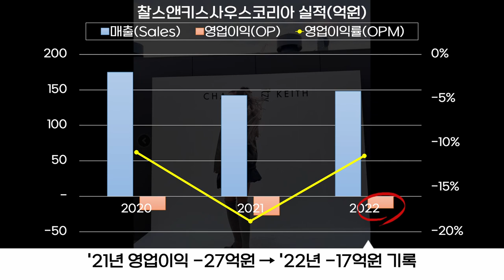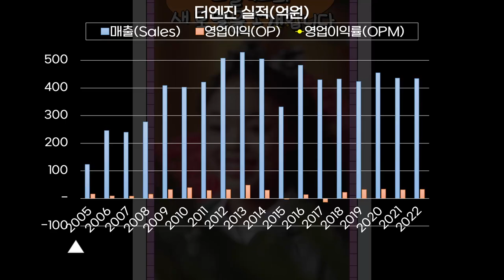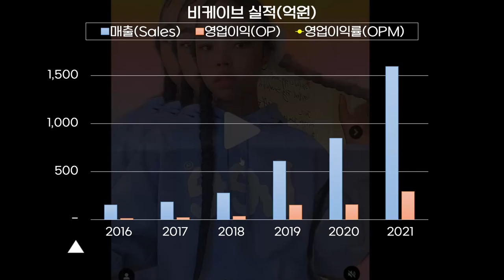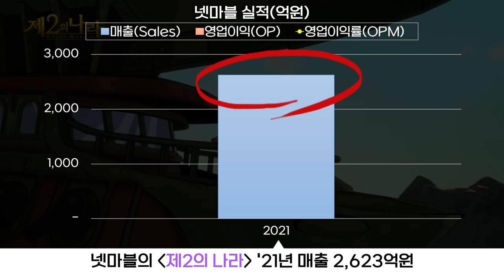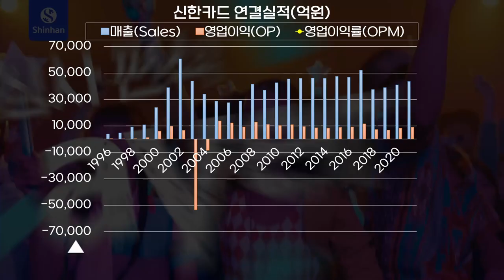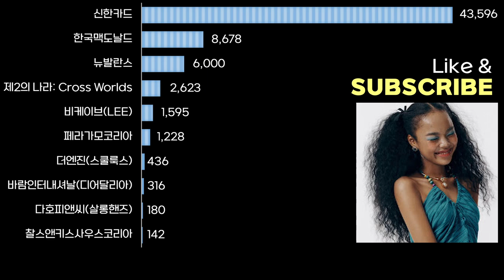0443 👩박제니(PARK JENNY) 광고기업 실적: 신한카드,맥도날드,뉴발란스,넷마블,LEE,페라가모,스쿨룩스,디어달리아,살롱핸즈,찰스앤키스 외 다수 (1996-2022)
*출처:Dart,각사,언론보도 외 종합

"릴스장인", "독보적", "대체불가능"한 광고계의 라이징 스타 박제니!
박제니와 박제니를 광고모델로 발탁한 기업들의 승승장구를 응원합니다.

2021년 박제니 광고기업 연결매출(억원,YoY)
2021 Annual Consolidated Sales by 10 Companies endorsed by PARK JENNY (KRW 100mn,YoY)

1 신한카드(ShinhanCard)  43,596  7%
2 한국맥도날드(McDonald's Korea)  8,678  10%
3 뉴발란스(NEWBALANCE)  6,000  20%
4 제2의 나라: Cross Worlds(Ni no Kuni: Cross Worlds)  2,623
5 비케이브_리(B.CAVE_LEE)  1,595  88%

6 페라가모코리아(Ferragamo Korea)  1,228  16%
7 더엔진_스쿨룩스(The Enjin_Skoolooks)  436  -4%
8 바람인터내셔날_디어달리아(Baram International_DearDahlia)  316  -49%
9 다호피앤씨_살롱핸즈(Daho P&C_Salonhands)  180  19%
10 찰스앤키스사우스코리아(CHARLES & KEITH KOREA)  142  -19%

※유의 사항
- 모든 실적은 연결실적을 기준으로 하였습니다. 그로 인해 실제 해당부문의 매출 순위와는 상이할 수 있습니다.
- 일부 바이럴(Viral) 광고기업은 제외되었습니다.

※ Note
- This content is based on the facts as of Nov. 21, 2022.
- The performance was based on each company's fiscal year as well as consolidated figures.